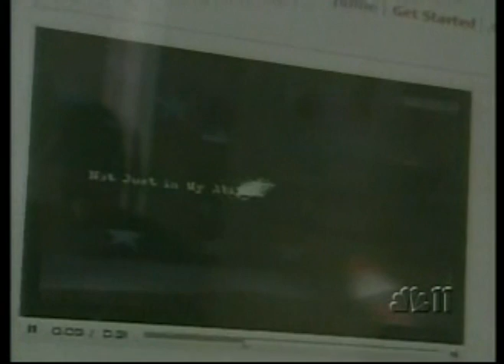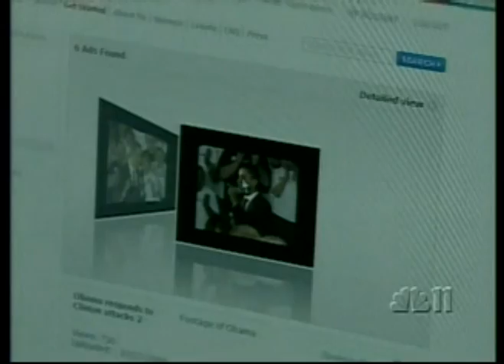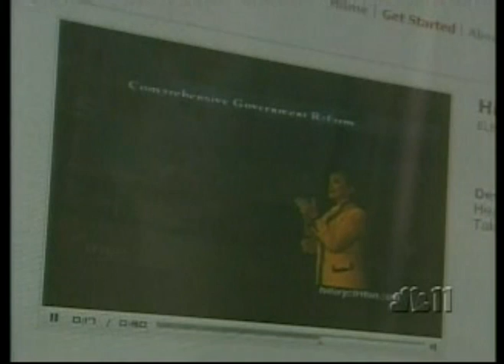NBC11 VoterVoter non-Partisan Political TV Ads